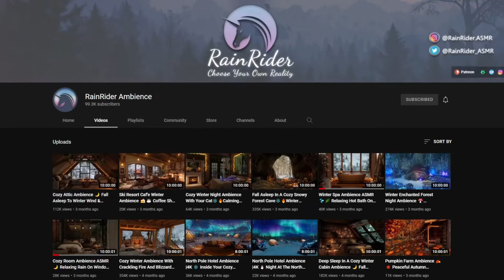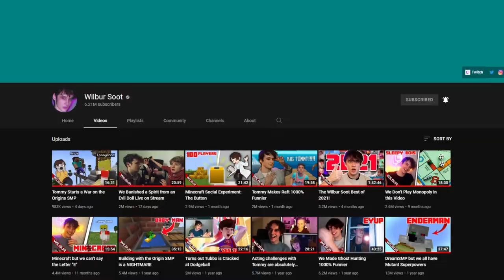Welcome to my channel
This is a short introduction of myself and my channel!